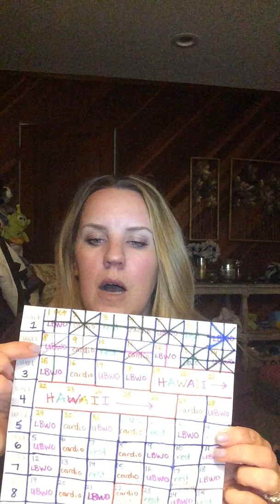Week 8 VSG update